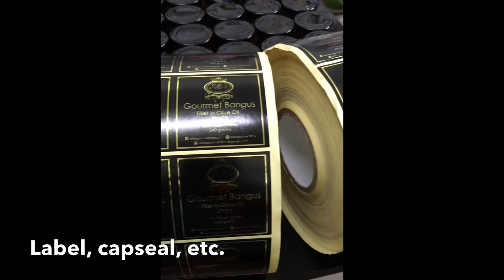Negosyo Kumikitang Kabuhayan | PINASOSYAL NA BANGUS